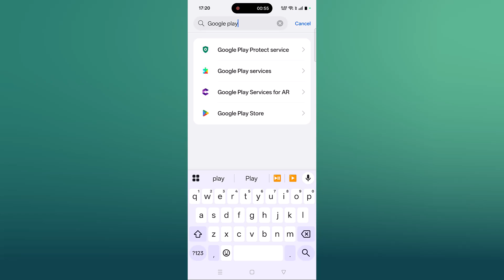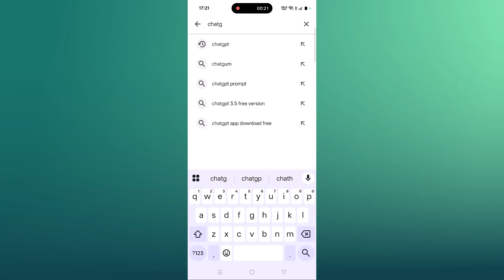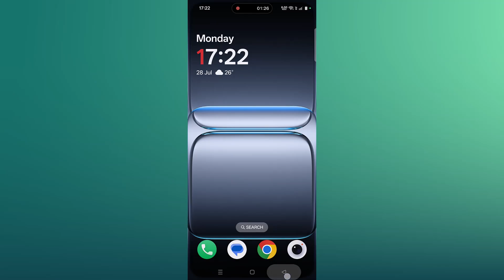How To Fix Playintegrity Verification Failed Error In ChatGPT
In This Video Guide, You Will Learn How To Fix Playintegrity Verification Failed Error In ChatGPT.